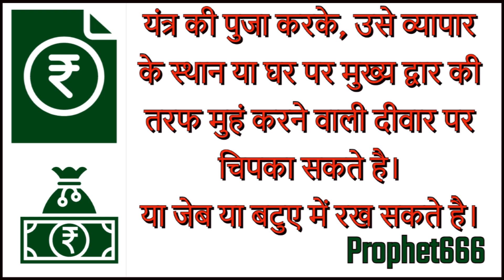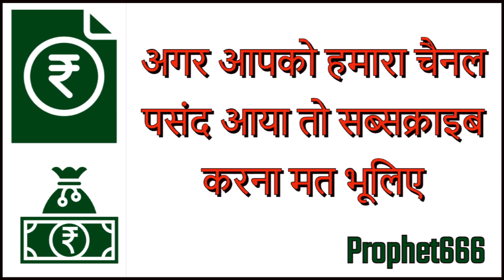तुरंत पैसा पाने का चमत्कारी शाबर यंत्र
तुरंत पैसा पाने का सिद्ध शाबर नवनाथ धन आकर्षण यंत्र जो सिद्ध नवनाथ गुरु मच्छिंद्रनाथ और गुरु गोरखनाथ को संबोधित करता है।  इस यंत्र को मकान, दुकान, ऑफिस या व्यापार के स्थान या जेब या बटुए में रखने से बहुत जल्द प्रचंड धन का आकर्षण होने लगता है और धंधे मे चारों और से पैसा और समृद्धि का बारिश होने लगता है।

Most Powerful and instantly working Siddh Navnath Shabar Money and Wealth Attraction Yantra, which also increases trade and business rapidly anf fulfils the wishes of the Devotee.